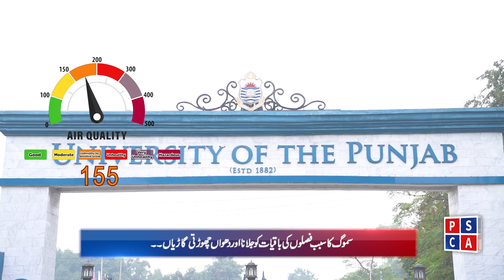Safe City Air Quality Index News | Lahore Smog | Punjab Safe City | 16th March 2024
The Brief details about The Air Quality Index News in Lahore. The Lahore Covered with Smog again. Precaution about how to avoid from the pollution. Punjab Safe City authority provide the complete news about Smog on 16th March 2024. How should our lifestyle be in this season of smog? What is the advice of health experts about this, know in a special news update!